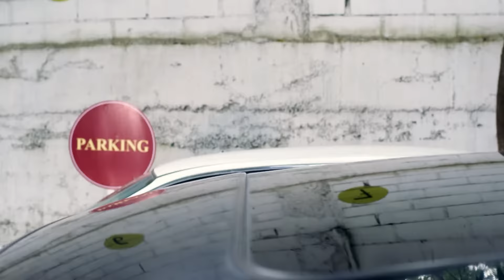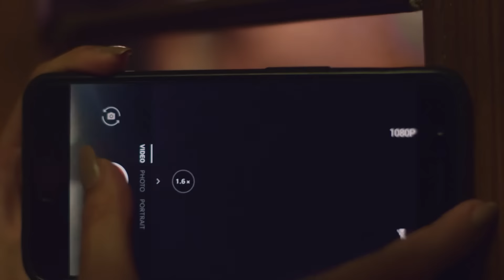Yeh Teri Galiyan - Full Ep - 74 - Puchki, Shantanu, Hridoy, Beauty, Komila - Zee TV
Asmita hears drums being played while she dances. Impressed by the skills of the drummer, she tries to find out who the drummer is, and comes to know that it was Shantanu. Shantanu comes to Sonagachi, looking for Puchki, and all the memories of the place flash through his mind. When he tries to leave, Chanda stops him. Shantanu is shocked to see Chanda alive and wonders what's happening. Chanda notices a girl filming them. When Chanda pulls her out, the girl turns out to be Asmita.